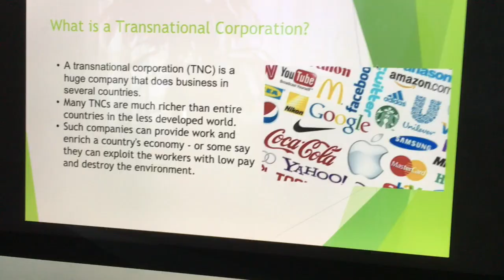Woodburning A Steampunk Elephant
Come and watch me burn a very detailed elephant into a spare peice of wood (this is probably one of my favourite drawings yet)